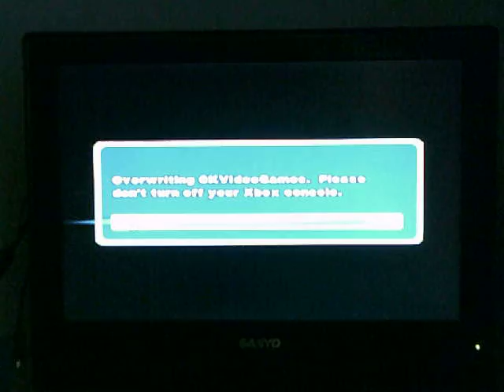Zathura: The Video Game Walkthrough Part 3: Walter's Robot Is Defective!